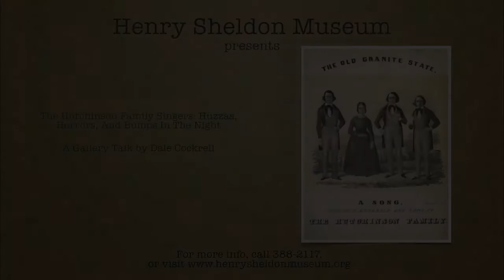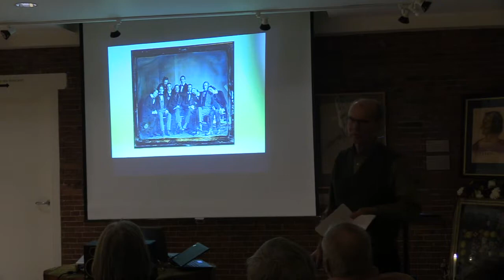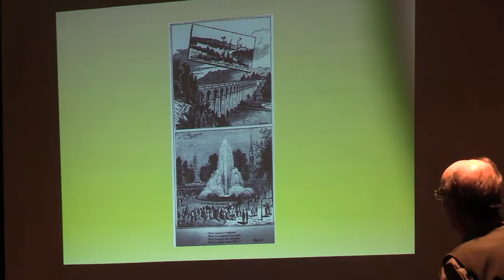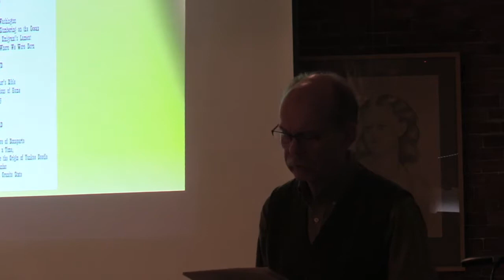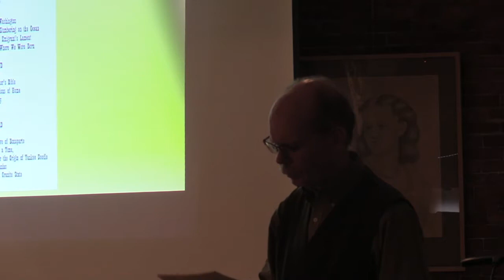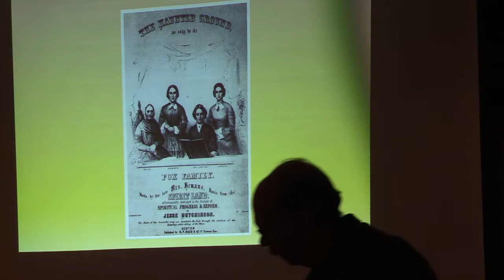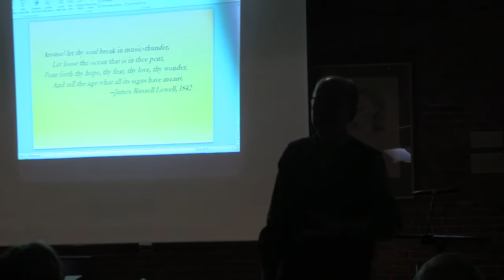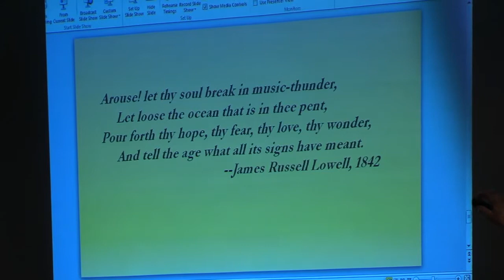Sheldon Museum: The Hutchinson Family Singers - Huzzas, Horrors, And Bumps In The Night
The Sheldon Museum presents “The Hutchinson Family Singers: Huzzas, Horrors, and Bumps in the Night,” a talk by Dale Cockrell, a specialist in American popular music. The Hutchinson Family Singers were the best-known, most-loved, and most-hated musicians in nineteenth-century America.  Their passionate commitment to talking and singing about the sisterhood of social reforms garnered them notoriety on all sides of a wide range of divides (including spiritualism).  Too often overlooked, though, is that they bear a primary responsibility for the ways in which American popular music was then made, heard, and appreciated, legacies still much manifest today.